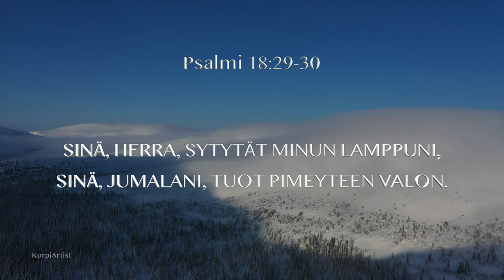Psalmi 18:29-30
Video ja Musiikki Mika Vilkko